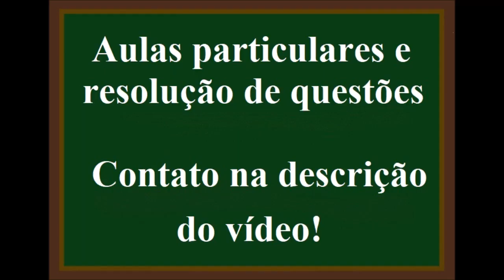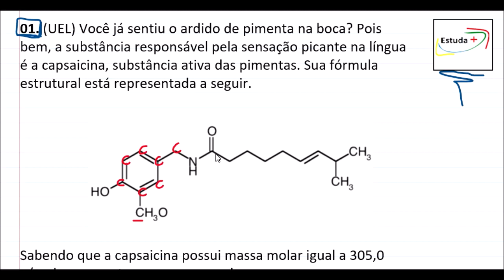Como calcular a porcentagem em massa de carbono em uma molécula.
(UEL) Você já sentiu o ardido de pimenta na boca? Pois bem, a substância responsável pela sensação picante na língua é a capsaicina, substância ativa das pimentas. Sua fórmula estrutural
está representada a seguir.

Sabendo que a capsaicina possui massa molar igual a 305 g/mol, a porcentagem em massa de carbono na capsaicina é:
a) 12,00 %
b) 18,00 %
c) 59,00 %
d) 70,81 %
e) 100,0 %